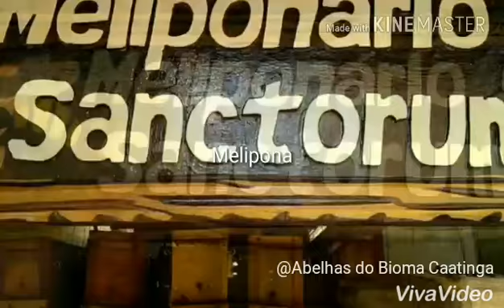Aula prática com as alunos da iniciação científica